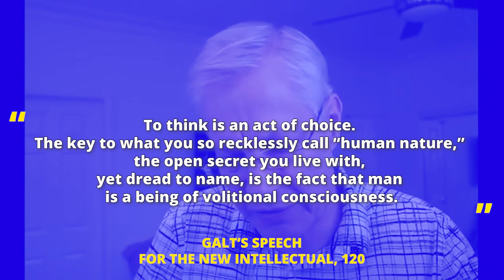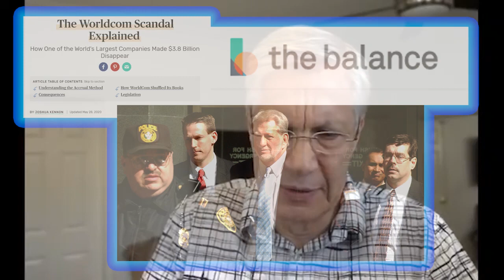How to Live Life On Earth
This video was created by Christian Jackson.  Taken from Yaron Brook Show: Applying Objectivist Morality in Life and Business, Part 1 Streamed live on October 5, 2020